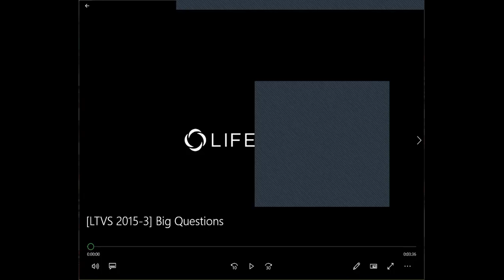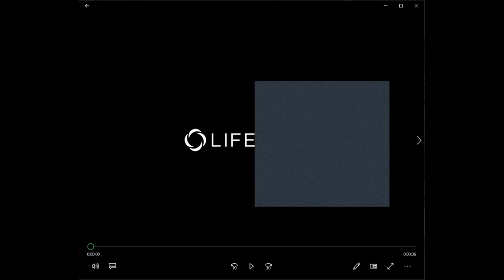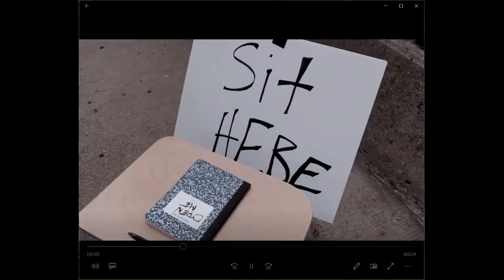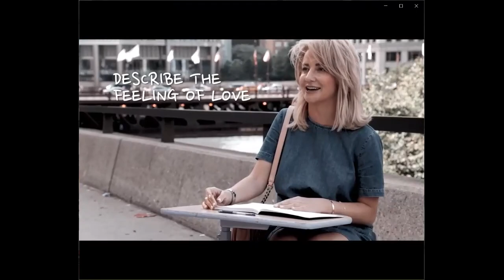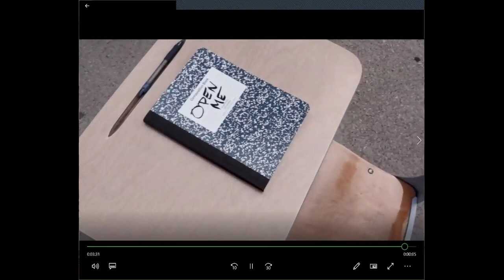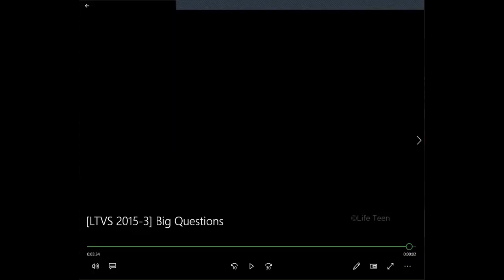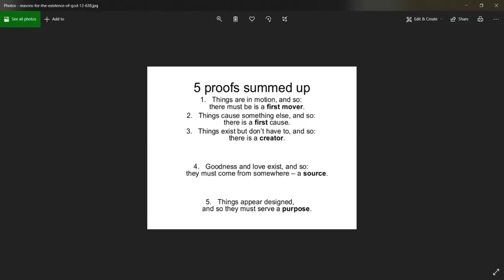Confirmation 9/13- Why Believe?